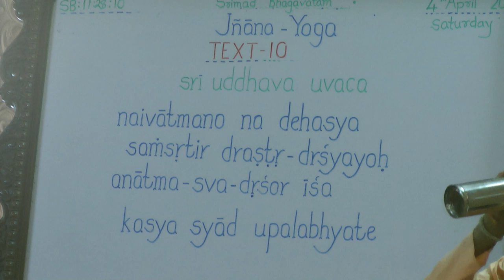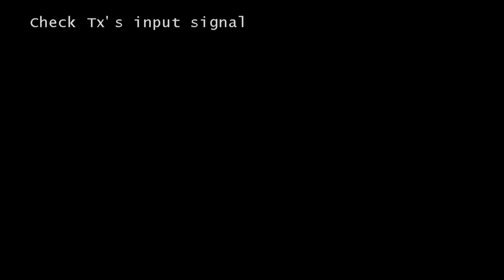Rasikacharya Prabhu lecture on Symptoms Of A Liberated Soul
Srimad Bhagavatam Class 11.28.10 by Rasikacharya Prabhu at ISKCON Chowpatty on 4th April 2020